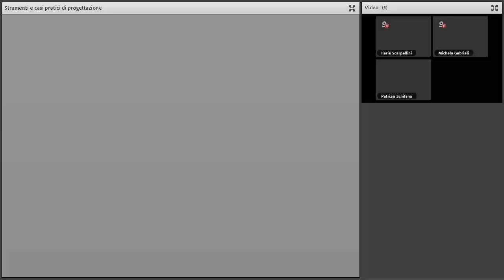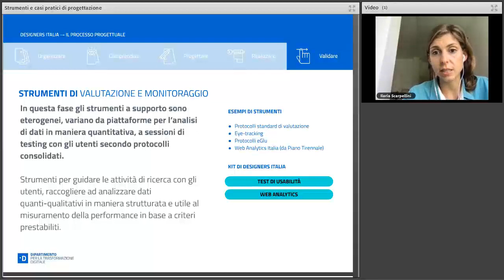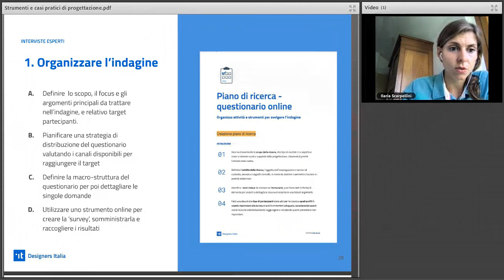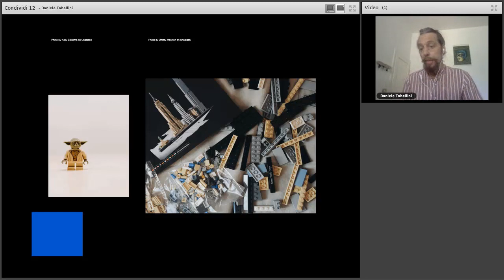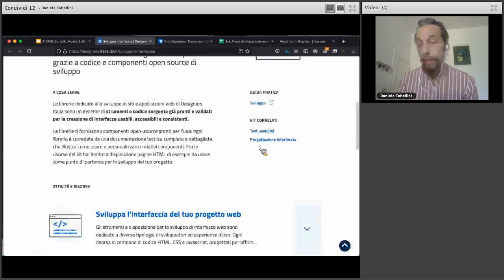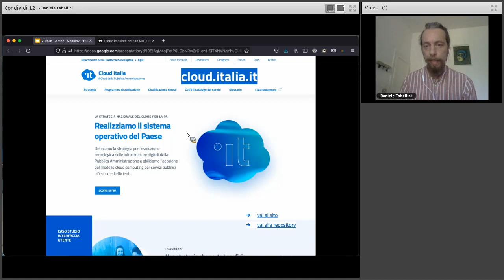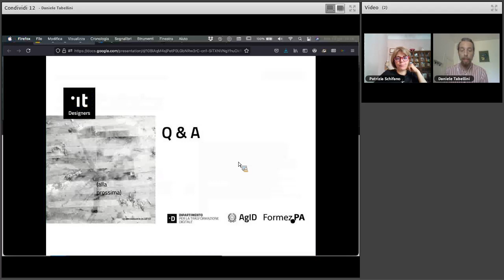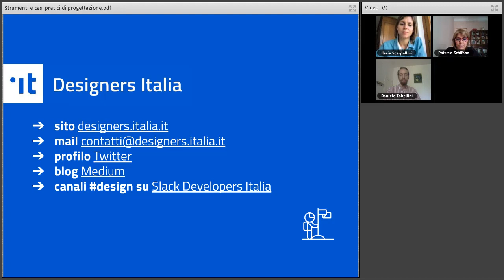Strumenti e casi pratici di progettazione (22/06/2021)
Quali sono le attività da svolgere e quali strumenti concreti Designers Italia mette a disposizione per le diverse figure coinvolte nei progetti di ideazione e realizzazione dei servizi pubblici digitali della PA. Focus su metodologie e strumenti di ricerca, mappa degli attori e dell’ecosistema, strumenti di progettazione di interfacce usabili ed accessibili. Risorse, strumenti operativi e casi studio di buone pratiche.